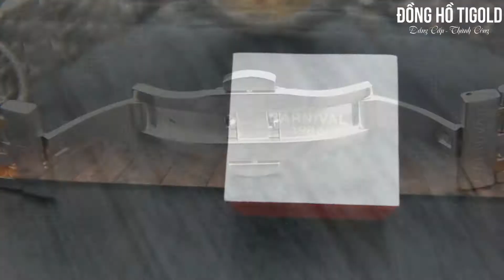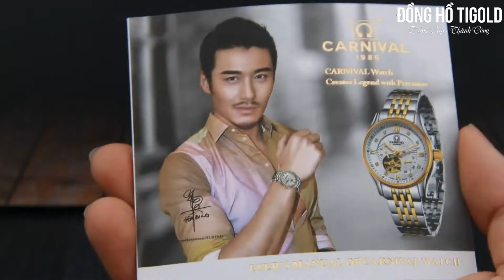Địa chỉ bán đồng hồ thụy sỹ Carnival G50805.302.616 chính hãng uy tín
Địa chỉ bán đồng hồ Carnival chính hãng, đồng hồ Carnival 1986 uy tín. Đồng hồ Carnival thương hiệu đồng hồ Thụy Sỹ, thể hiện sự thành công, nét quý phái, lịch lãm của người đàn ông.

Đồng hồ Carnival cơ automatic với viền đính đá mạ vàng  nổi bật trên mặt đồng hồ màu đen khá sang trọng. Sản phẩm được bảo hành 2 năm, mặt kính sapphire chống xước tốt và độ chịu nước 3ATM.

Để biết giá đồng hồ nam carnival chính hãng và xem thêm nhiều mẫu đồng hồ Thụy Sỹ chính hãng hơn tại

- Miễn phí ship toàn quốc, nhận hàng kiểm tra hàng mới phải thanh toán

 Đồng hồ đeo tay nam đẹp giá rẻ, đồng hồ nam cao cấp, đồng hồ cơ cho nam (Automatic), đồng hồ nam dây thép, đồng hồ nam dây kim loại.